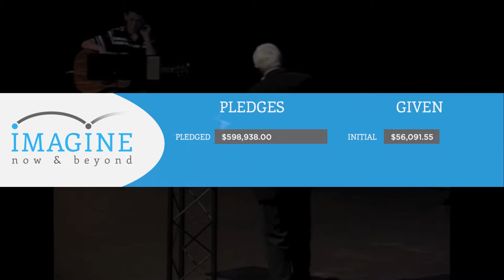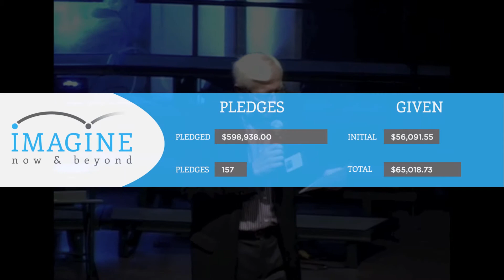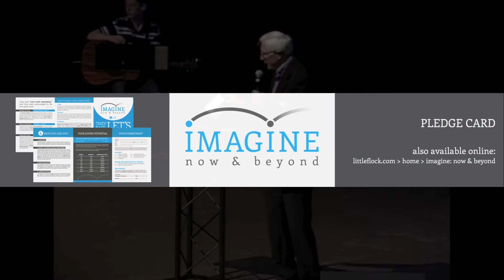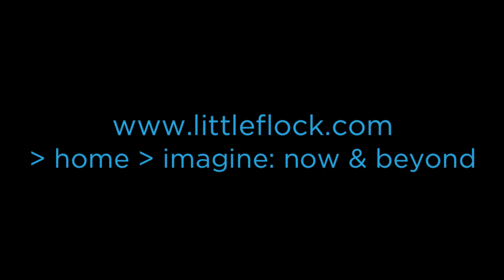Imagine: Now & Beyond - Update 1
We launched a new capital campaign this year. Here is our first update on the campaign from our services on April 26th, 2015.